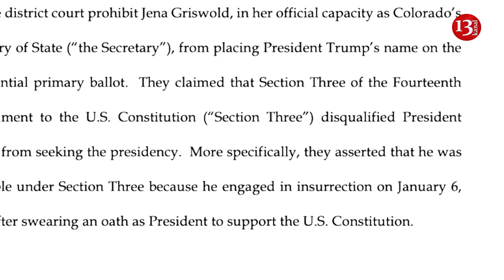Colorado court bans Trump from participating in primaries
The Supreme Court of Colorado in the United States has ruled to remove Donald Trump from the list of candidates for the presidency in 2024 due to his role in the protests near the Capitol on January 6, 2021, reports NBC News.
The ruling made Donald Trump the first presidential candidate in U.S. history to be barred from running under a rarely invoked constitutional provision that prohibits officials who have participated in "rebellion or insurrection" from holding public office.
By a narrow 4-3 margin, the court concluded that the Constitution prohibits a candidate for the Republican nomination in 2024 from appearing on the ballot because of his role "in inciting violence against the U.S. government."
The court's ruling applies only to the Colorado Republican primary on March 5, but the decision is likely to affect Trump's standing in the November 5 general election. The ruling has been postponed until an appeal is filed next month.
Trump's representatives have already called the court's decision erroneous and undemocratic and noted that it will be appealed to the U.S. Supreme Court.
The next presidential election in the United States is scheduled for the fall of 2024.
According to forecasts, the main candidate for the Democrats will be the current American leader Joe Biden, and for the Republicans - the former head of state Donald Trump.
The votes should be officially counted by January 6, 2025, and the inauguration is scheduled for January 20.
Biden recently announced that he would run again for the U.S. presidency because of Trump.